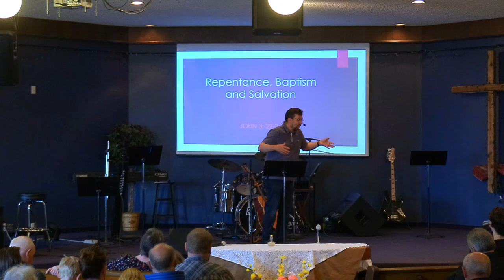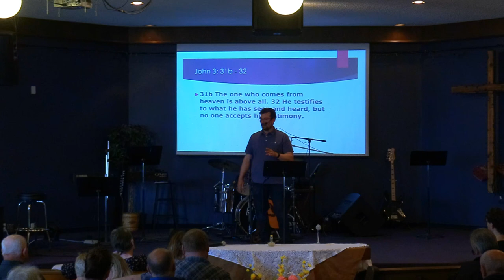May 26th: Pastor Clint Lange - "Repentance, Baptism, and Salvation"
May 26th, 2024:  Welcome to Hillside Community Church of 100 Mile.  Today's teaching comes to us from Pastor Clint Lange. It is based on John 3:22-36 and is titled: "Repentance, Baptism, and Salvation".